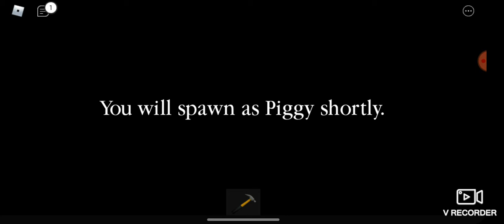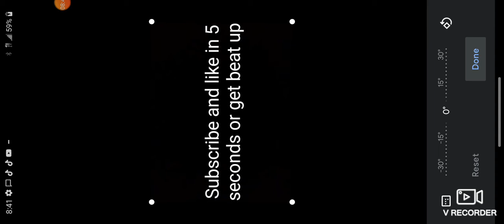Noodle amrys new game that's weird